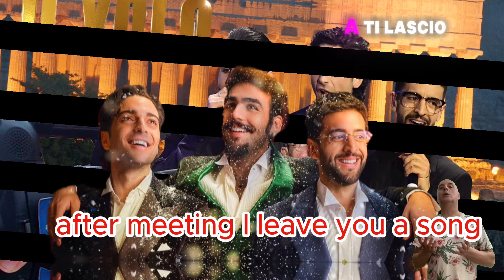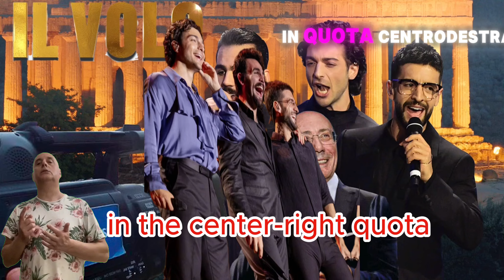Il Volo, Concerto di Natale registrato il 31 agosto Venite con i cappotti e scoppia la polemica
Il Volo Concerto di Natale registrato il 31 agosto, ma c'è un problema: il pubblico dovrà venire vestito col cappotto per far credere che sia inverno.